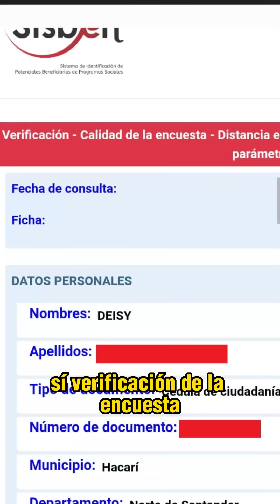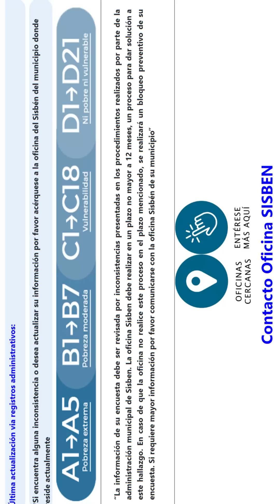Consulta si Ya NO te aparece la franja roja en SISBÉN ó un mensaje en la parte inferior